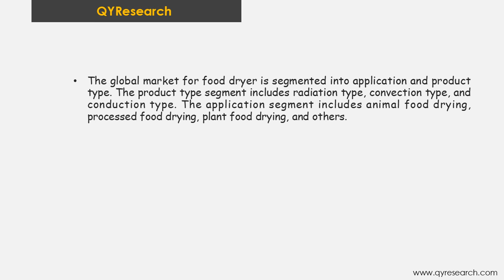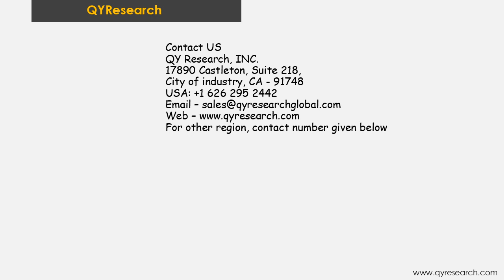Global food dryer market will reach 2040.1 million US$ by the end of 2025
The global food dryer market will reach US$2040.1 mn by 2025 from US$1532.8 mn in the year 2018. The market is likely to register a moderate CAGR of 4.17% between 2018 and 2025.